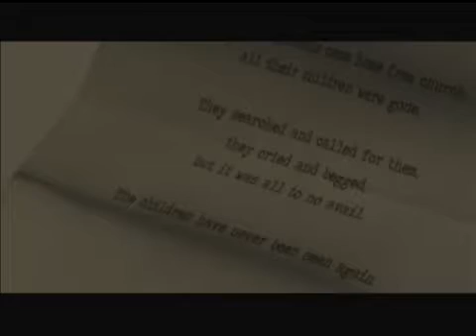[PS3] Heavy Rain Gameplay 5